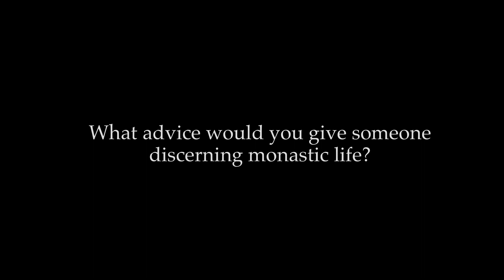Monastic Vocations - Nov. Angel Romero, OSB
Nov. Angel Romero, OSB, recounts his vocation story, and what led him to become a monk of Saint Meinrad.